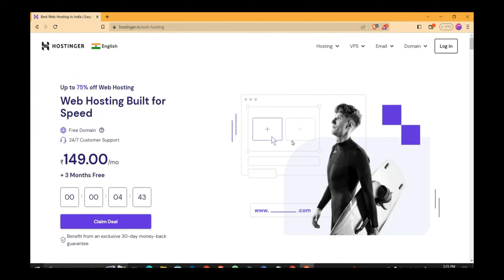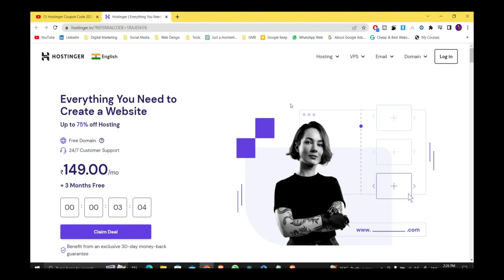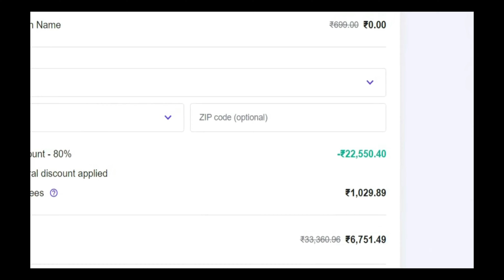Hostinger coupon code | 2023 |Hostinger Coupon Code 2023💸BIGGEST Hostinger Promo Code💥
Hostinger Discount Code | Hostinger Coupon Code 2023 | Hostinger Promo Code | Hostinger Promo | Hostinger Coupon Code Today!

यहा भी मिल सकते है.
Facebook Digital Rajesh | SEO | Web Designing | Facebook Ads | Google Ads